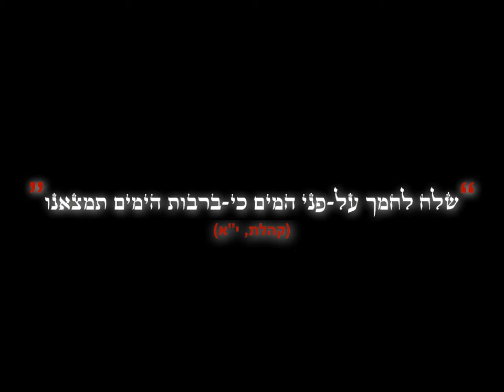קליפ סיום כיתה ו' מחזור נ' - יצחק הנשיא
יצחק הנשיא תשע"ו - שורשים להצלחה